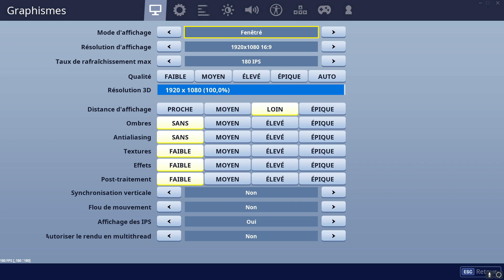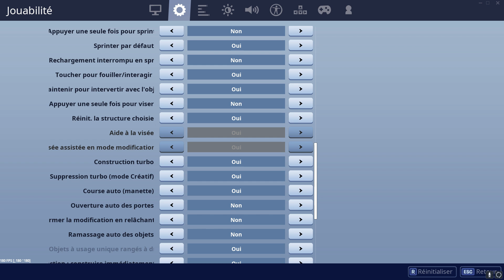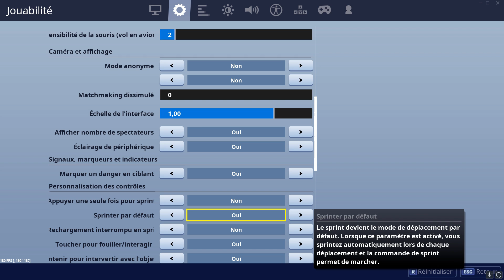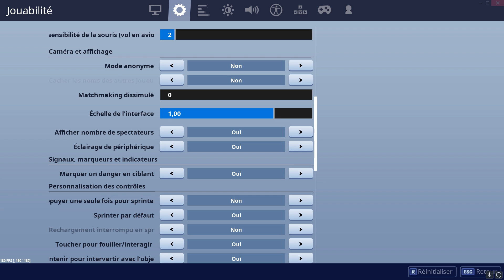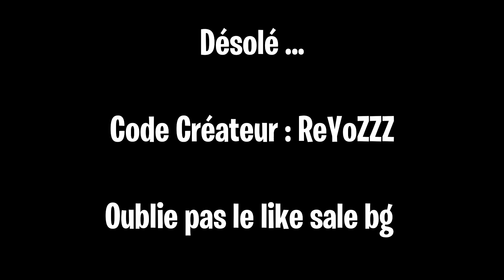Les meilleurs settings pour edit comme un Clavier sur manette...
⚜️Yo les gars c’est ReYoZ ! Voici tout ce qu’il y à savoir sur moi :

Twitter du miniamakeur : BFC RaCooN le sang 🤩

Créateur Fortnite : reyozzz (Soutiens moi depuis la boutique.)

En live pratiquement tout les jours, je sors une vidéo tout les 3 jours ! Hésite pas à rejoindre la meilleure communauté ! ❤️

En espérant que le contenu de la chaîne te plaît , hésite pas à mettre ton meilleur pouce bleu et active cette putain de cloche ! 🔔❤️